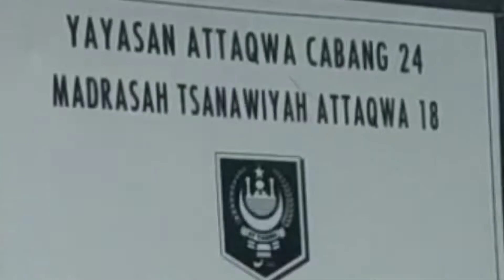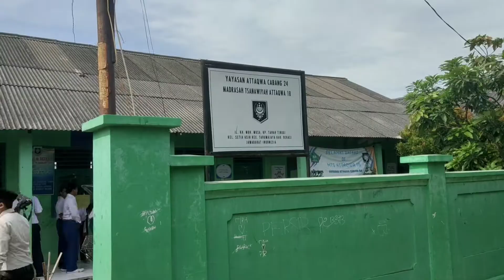Madrasah Tsanawiyah At-Taqwa 18 ❕Bekasi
Madrasah Tsanawiyah At-Taqwa 18 ❕Bekasi madrasah Tsanawiyah At-taqwa 18 Bekasi

Madrasah Tsanawiyah At-Taqwa 18 ini beralamat di :
Tanah Tinggi Rt/Rw 001/002 Setia Asih - Tarumajaya - Bekasi

Kepala Sekolah Mts At-Taqwa 18
Drs.H.Asep Ahmad Hambaro,M.Pd